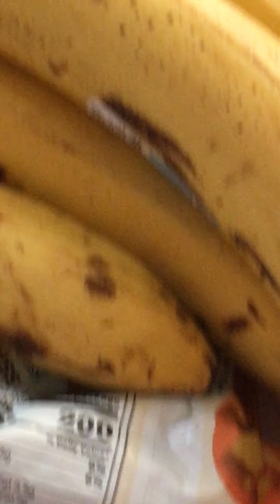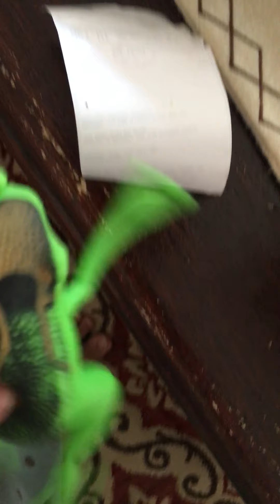The missing frog/bad grammar 😅😁